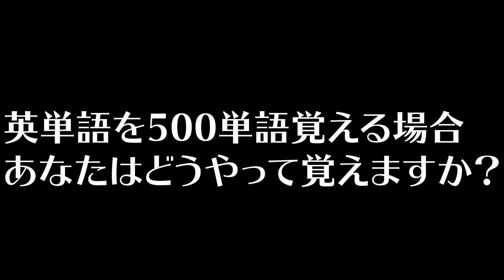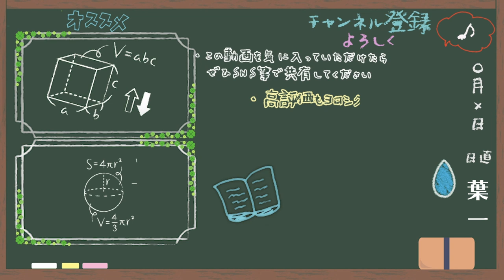暗記がつらいと悩んでいる方へ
‹使用音源›
「甘茶の音楽工房」